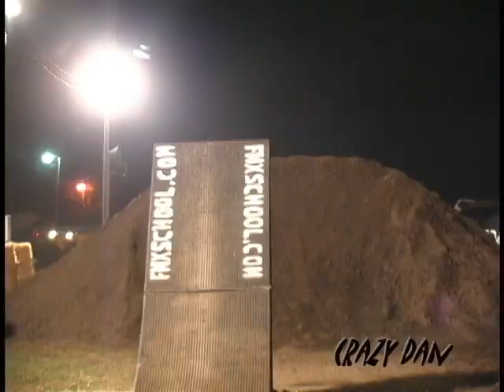Dan Jackson FMX movie scene in A Few Loose Screws 2